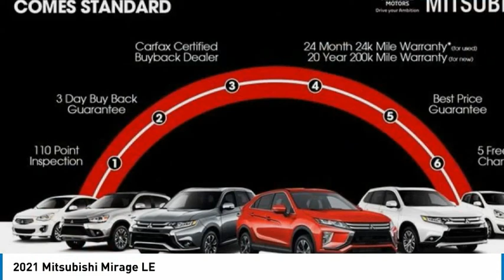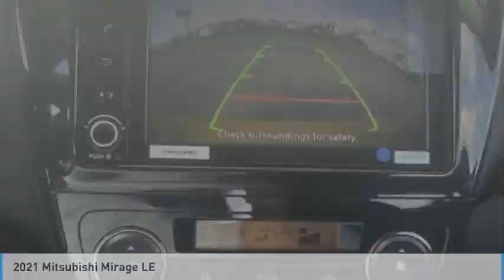2021 Mitsubishi Mirage 1568M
2021 Mitsubishi Mirage LE